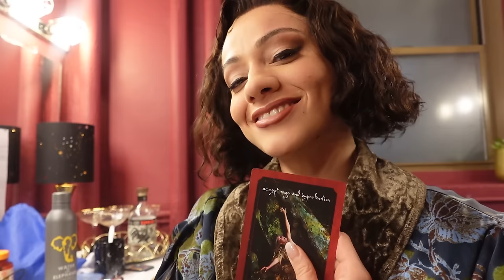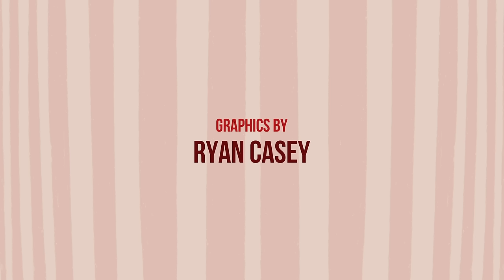Step Right Up! Backstage at WATER FOR ELEPHANTS with Isabelle McCalla, Episode 1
In the first episode of Step Right Up, Isabelle McCalla takes us through her first week of previews alongside her WATER FOR ELEPHANTS co-stars Grant Gustin and Paul Alexander Nolan. Gustin channels The Flash as McCalla stalks him through the halls of the Imperial while Broadway.com vlogging veteran Nolan responds to his co-star's Q&As in a variety of dialects. We also get to glimpse the show's acrobats mid-warm-up, and follow a fully feathered McCalla through a few of her dressing-room rituals.